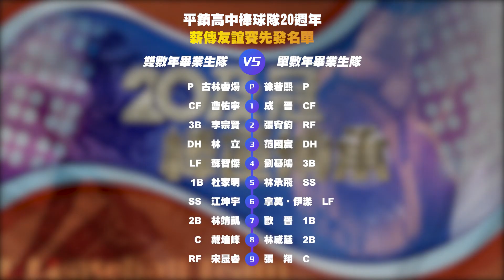平鎮高中棒球隊20週年薪傳友誼賽12/23(六) 記得鎖定公視體育/公視+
訂閱公視體育 鎖定台灣運動賽事

20週年慶祝！
平鎮高中棒球隊迎來了20週年的歲月！將於12月23日舉行一系列慶祝活動，現場眾星雲集，眾多職棒巨星將一同參與這場盛事。賽事將分成兩組，單數年畢業對戰雙數年畢業校友，先發投手將由中華隊王牌#古林睿煬對決#徐若熙，精彩賽事不容錯過!
先發名單:
　雙數年畢業生 vs 單數年畢業生
　CF 曹佑寧　　  　CF 成　晉
　3B 李宗賢　　  　RF 張宥鈞
　DH 林　立　　  　DH 范國宸
　LF 蘇智傑　　  　3B 劉基鴻
　1B 杜家明　　  　SS 林承飛
　SS 江坤宇　　  　LF 拿莫.伊漾
　2B 林靖凱　　  　1B 歐　晉
　  C 戴培峰　　  　2B 林威廷
　RF 宋晟睿　　  　  C 張　翔
　  P 古林睿煬　　    P 徐若熙

總教練吳柏宏   記住敗北的苦澀，U18總教練吳柏宏不再把過大壓力放在自己和孩子身上
杜家明  棄投從打後又轉隊，台鋼雄鷹杜家明把自己當新人拚上場機會
徐若熙   味全龍火球男徐若熙的剛猛好投，來自冷靜沈穩的觀察與思考